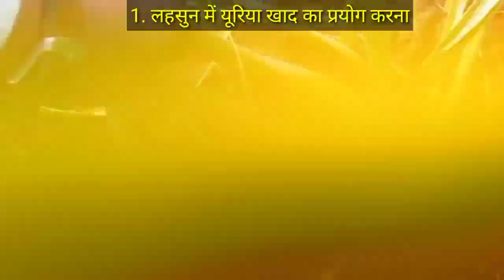ऊटी लहसुन में 80 दिन बाद कौन-कौन सी गलतियां नहीं करना चाहिए//लहसुन के कंद को चमकदार कैसे बनाएं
प्रमोशन कराने के लिए जुड़े-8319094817